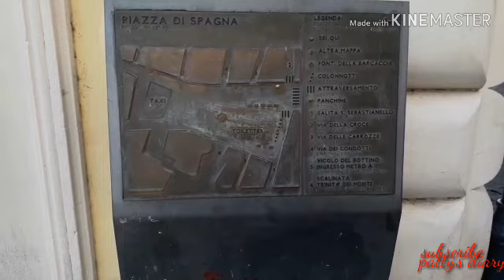A Walk in Piazza di Spagna Rome / Spanish Steps